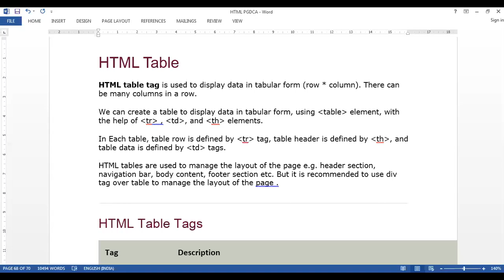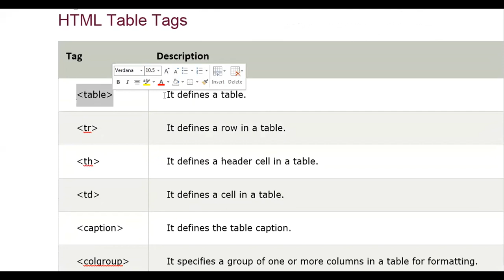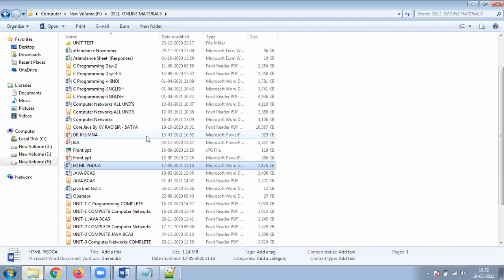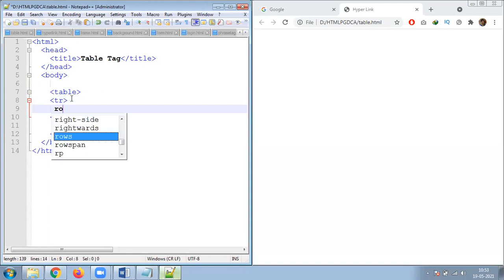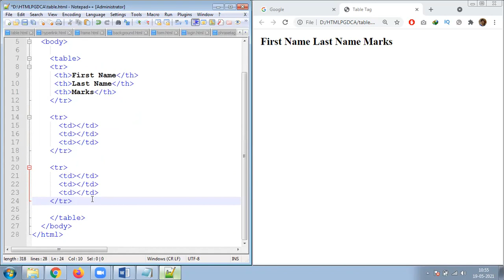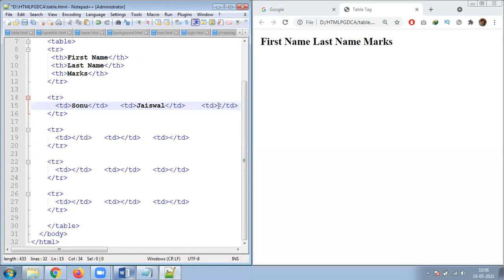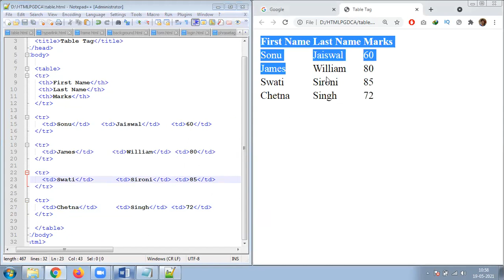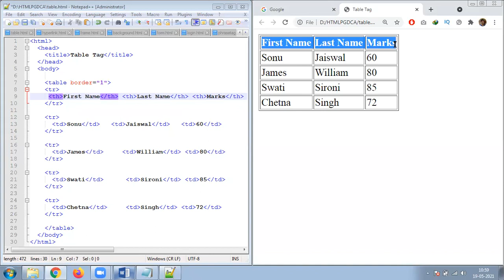19 MAY 2021 TABLE TAG